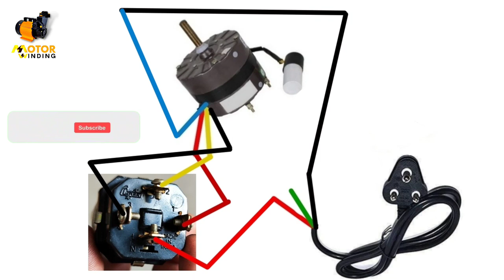Cooler 4 Tar Regulator Switch Wiring Diagram || Cooler Rotary Switch Connection 4 wire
4 wire cooler motor connection diagram
4 wire cooler motor wiring with regulator connection diagram

Safed Regulator and Lal Pump Button Cooler wiring Diagram || Cooler white Regulator and Pump Button